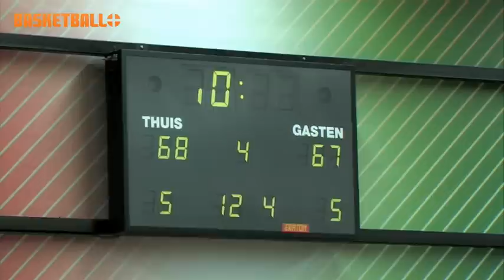DBL Play-offs 2013 - Samenvatting Aris Leeuwarden vs. Landstede Basketbal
Aris Leeuwarden kreeg het op dinsdagavond 23 april 2013 niet cadeau in hun eigen Kalverdijkje, maar wist toch de kwartfinaleserie tegen Landstede Basketbal met 3-0 te beslissen. In een zeer spannend duel kon Aris met één punt verschil de wedstrijd winnen, met een driepunter van Aris Leeuwarden guard Valentijn Lietmeijer met nog minder dan dertig seconden te gaan werd de eindstand bepaald op 68-67.